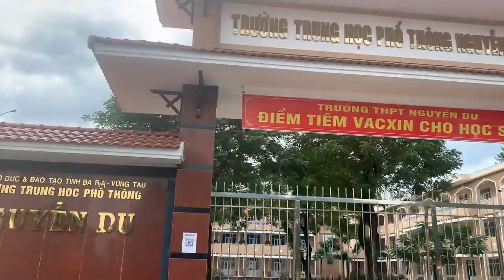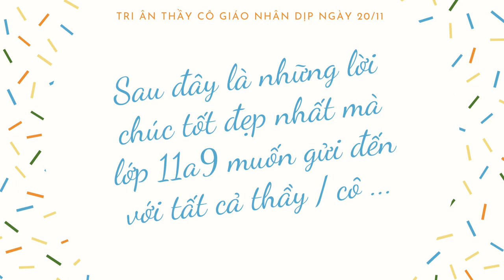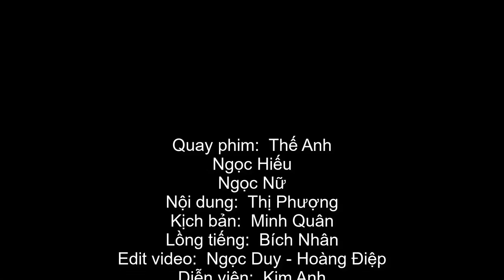11A9 Nguyễn Ngọc Duy